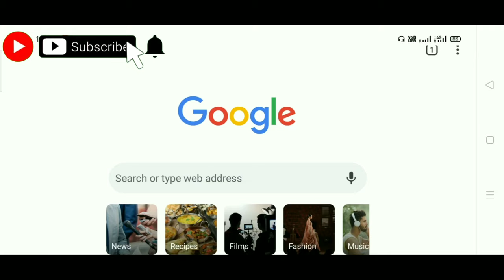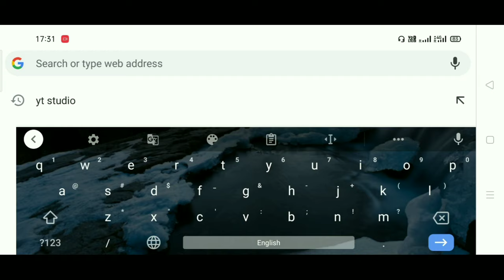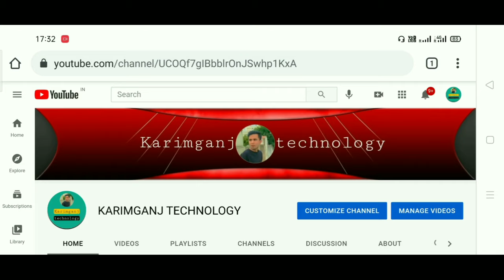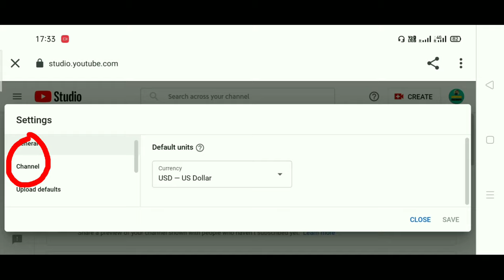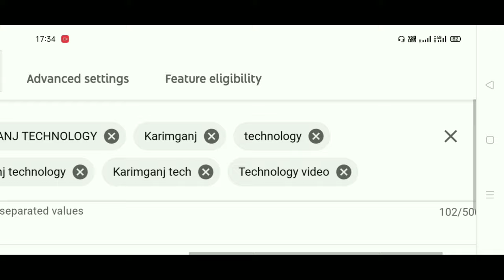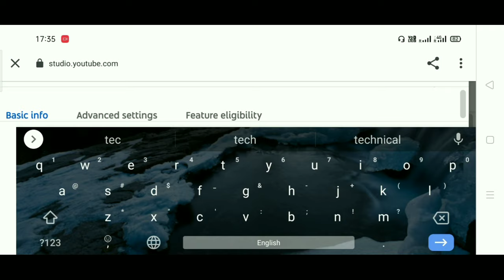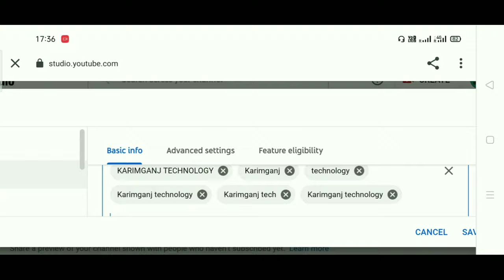youtube channel search list a ante parben | আমার ইউটিউব চ্যানেল সার্চ লিস্টে কেন আসে না 😭 | এখন আসবে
হ্যালো ভিউয়ারস কেমন আছেন সবাই আশা করি অনেক অনেক ভাল আছেন ভাই বন্ধুরা এই ভিডিওতে আমি আপনাদেরকে দেখিয়ে দিলাম যে আমরা ইউটিউব চ্যানেল কিভাবে সার্চ লিস্টে আনতাম পারি ও বন্ধুরা আশাকরি আপনারা ভিডিওটা যেন বেশি বেশি করে শেয়ার করবেন আর আপনার যদি ভিডিওটা ভালো লাগে থাকে তাহলে ভিডিওটা লাইক করবেন আমার চ্যানেলটা সাবস্ক্রাইব করে রাখবেন এরকম ভিডিও দেখার জন্য পাশে থাকা বেল আইকন টি ক্লিক করে রাখবেন যাতে আমি নতুন ভিডিও আপলোড করার সঙ্গে সঙ্গেই আবার ভিডিও নোটিফিকেশন আপনারা পেয়ে যাবেন ধন্যবাদ